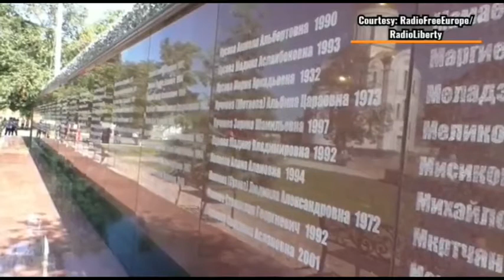Beslan Remembers 334 Victims Of Deadly Russian School Siege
The southern Russian town of Beslan has begun three days of mourning to remember 334 people who died in the 2004 school siege. It was one of the worst terror attacks in Russian history and 184 children were among the victims-RFE/RL